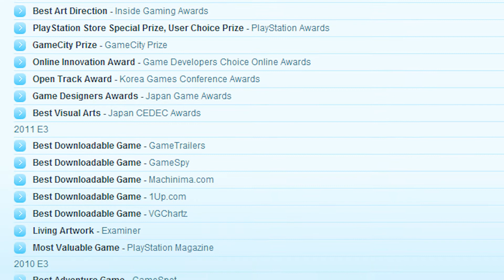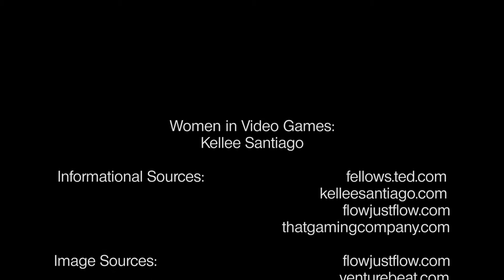Women in Video Games: Kellee Santiago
Kellee Santiago is one of the names behind games like Journey, flOw, and Flower. Check out this mini documentary on her and her perspective on video games.